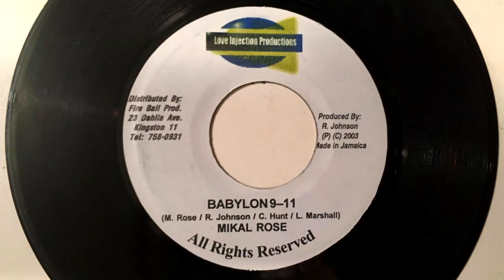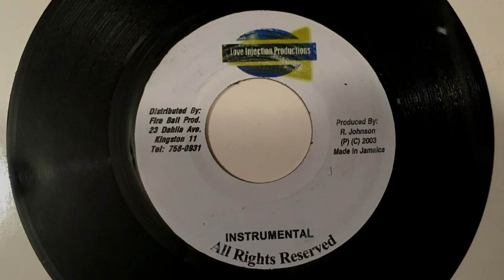Michael Rose - Babylon 911 + Version